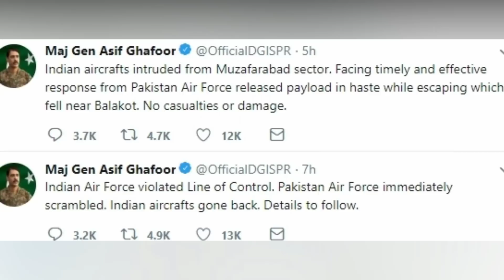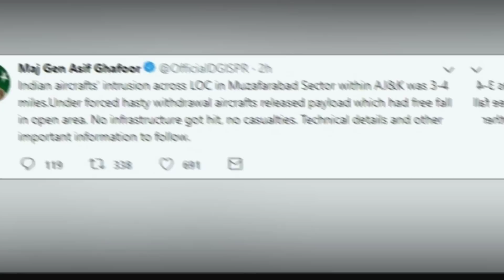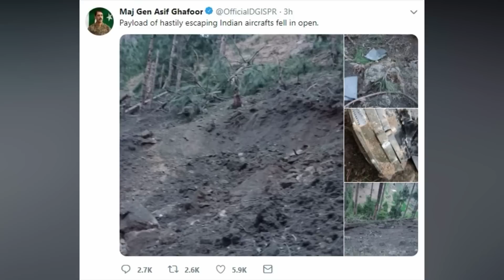Pakistan Defence Analysis: Indian Airforce Air Violation and Retreat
- Indian claim of attacking in Pakistan Airspace and Run back. News and Discussion